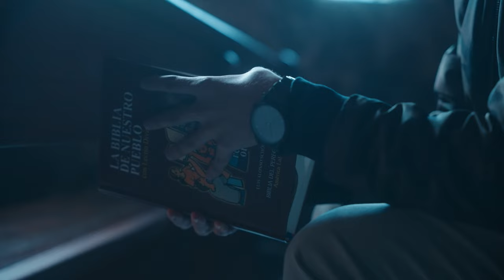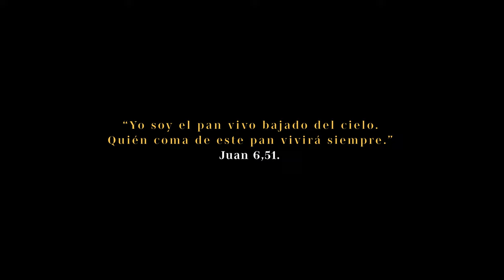Amor Solitario — Jose Morales Músico (Video Oficial) | MÚSICA CATÓLICA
Descarga AQUÍ todas las Letras & Acordes del ROSARIO A SAN JOSÉ

CREDITOS
Letra y Música By: Jose Morales
Producción Musical: Roberto R. Andrade
Arreglos Musicales: Roberto R. Andrade
Producción Audiovisual: Carlos Gaviria

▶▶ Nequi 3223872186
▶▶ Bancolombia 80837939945